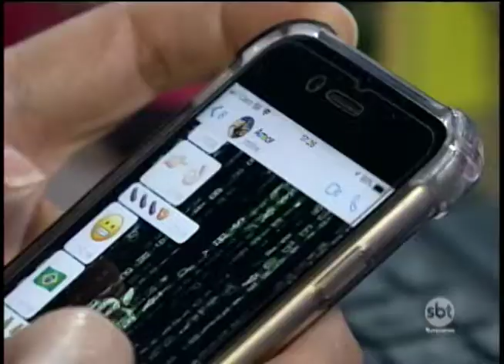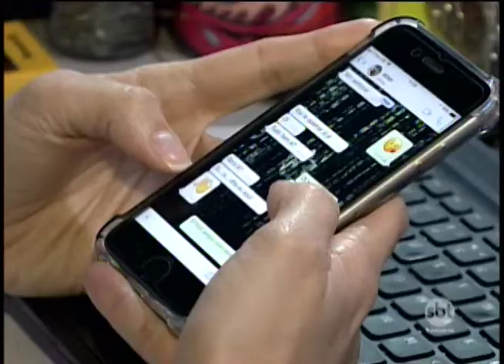Pesquisa revela que brasileiros passam 5 horas por dia com o celular nas mãos